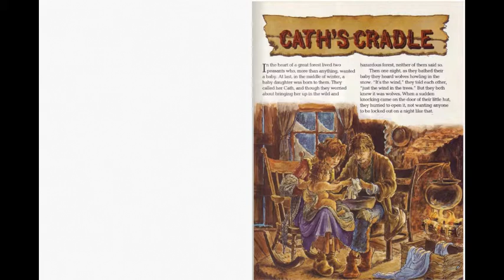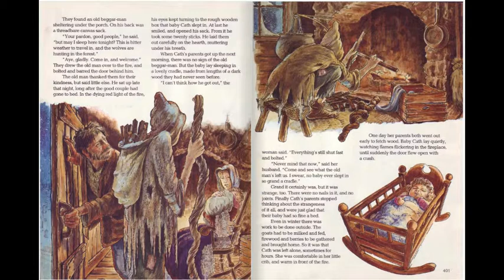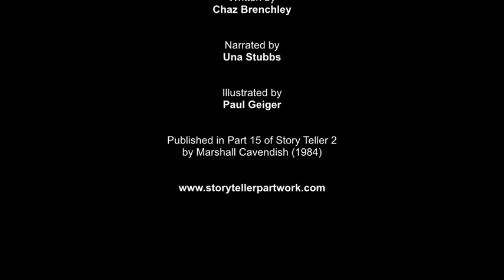Cath's Cradle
The mysterious present of a cradle proves more wonderful than Cath’s parents suppose. Chaz Brenchley brings his own special style to this story of mystery and magic. Read by Una Stubbs and illustrated by Paul Geiger.